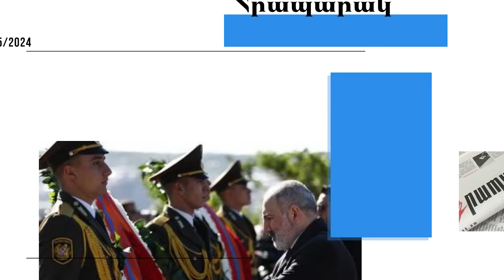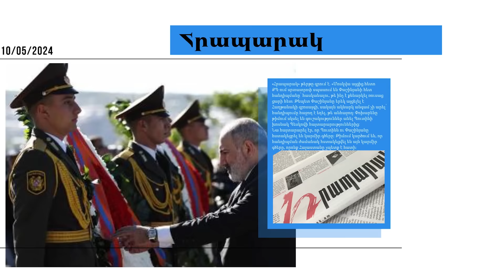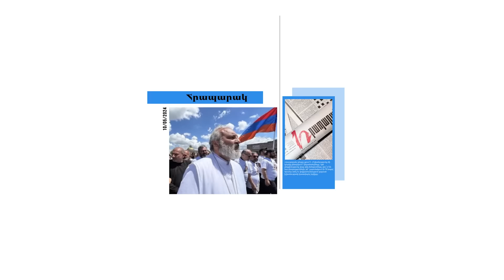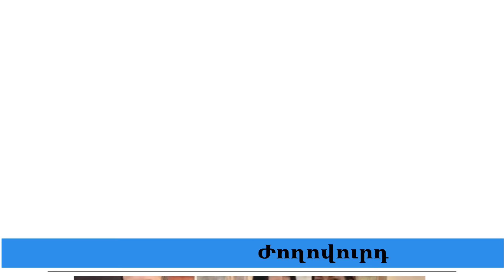Փաշինյանը պատրաստվում է նոր զիջումների` հօգուտ Ադրբեջանի. մամուլի տեսություն